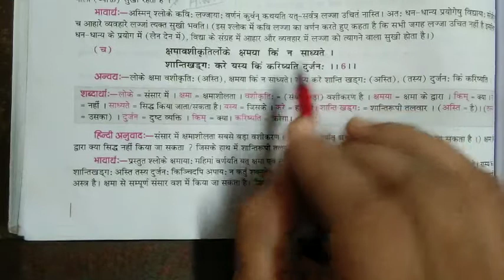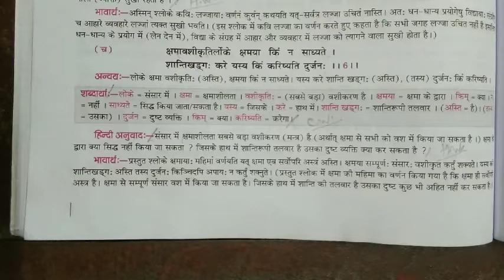class-7 Sanskrit chapter-1 v-3B